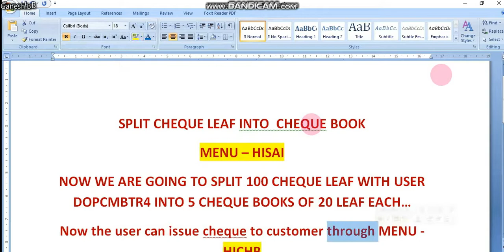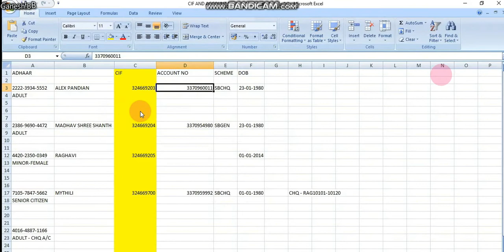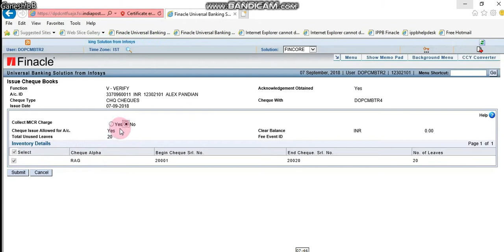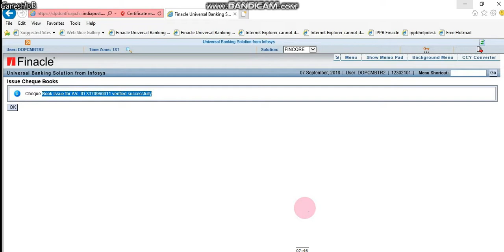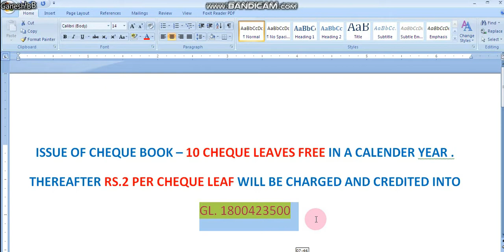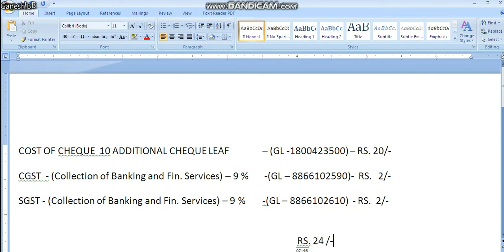28. ISSUE OF CHEQUE BOOK TO SB ACCOUNT HISAI - TAMIL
28. ISSUE OF CHEQUE BOOK TO SB ACCOUNT HISAI - TAMIL